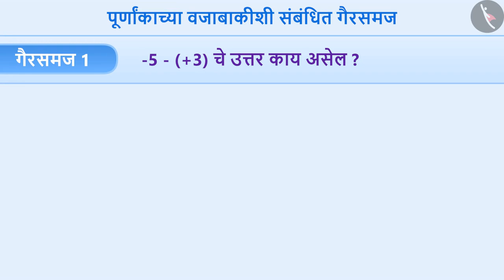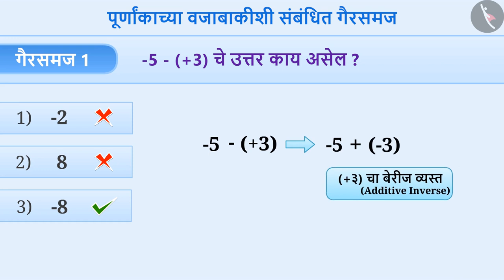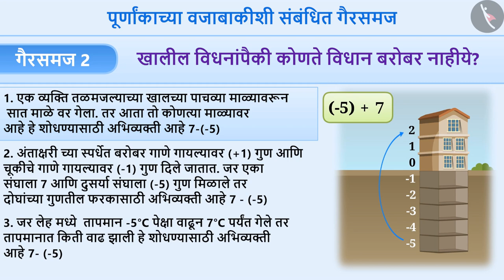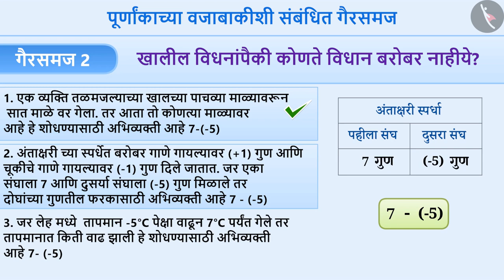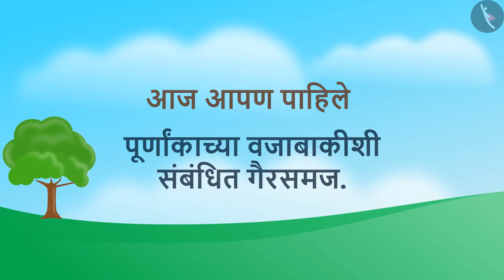पूर्णांकाची वजाबाकी|Part 3/3|Subtraction of integers|Marathi|Class 6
पूर्णांकाची वजाबाकी|Part 3/3|Subtraction of integers|Marathi|Class 6 | अपूर्णांक | कक्षा 6 | NCERT | पूर्णांक

Subtraction of integers | Fractions | Grade 6 | NCERT | Integers

Welcome to part 3 of Subtraction of integers. In this video, we will discuss various misconceptions and/or common errors related to Subtraction of integers.